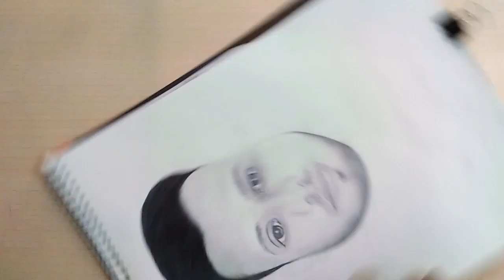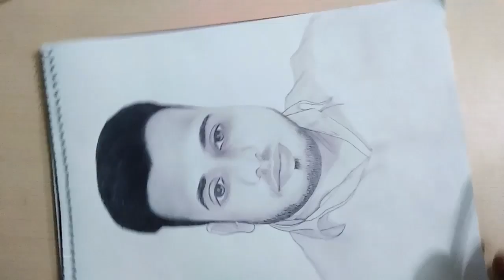Face sketch Draw Step by Step (part -2) || face drawing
How To Make Face Sketch .?
face drawing
How to make face sketch of human
 Hello friend aap sab Kaise hai.
 Doston video me jo sketch aap dekh rahe hai wo humare priya mitra Shahab Ahmad Khan ki hai ..
friends waise to isko baname me bahut time laga hai. is drawing main sketch Banane Se Pahle face ki plotting Pahle Se Kar Li thi jisse a drawing main main Kafi Samay bacche Gaya drawing Banane mein 2h pencil, 2B pencil 6b pencil 10B pencil ka prayog Kiya gaya hai drawing mein Main outline per 2H pencil se setting aur uske bad 2B pencil se drawing dark outline Dikhai Gayi Hai aur 6b pencil ka prayog aur 10B pencil ka prayog ekadam last mein sketch ke finishing mein Kia gaya
aap ko part 1 me shading face pe nose lip aur neck ko kaise banaya gaya hai .wo part me dikhaya hai...video ko bahut bina kisi cutting k aap ke samne dikhayi hai... aur part 2 me hair ko kai se bana hai wo aur .face pe thodi si sheding ko pencil se kiya gaiya hai..last drawing ko shirt aur finished touch diya hai

 drawing Mein banate Samay bahut c savdhaniyan bhi gai hai Aapko Hamara sketch kaisa laga agar aap ko Achcha Laga to like aur Hamare channel ko subscribe Karen Taki Hamare video aapko sabse pahle .